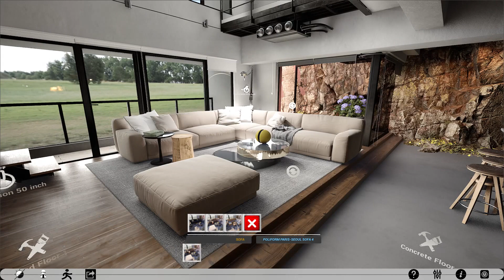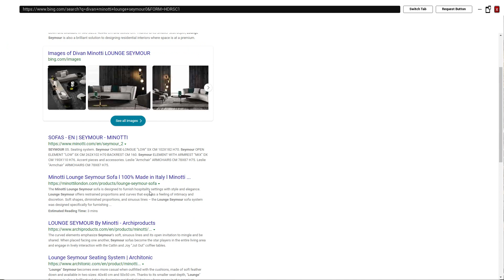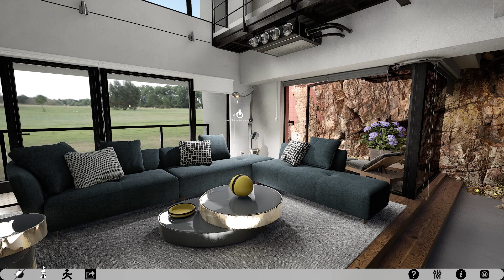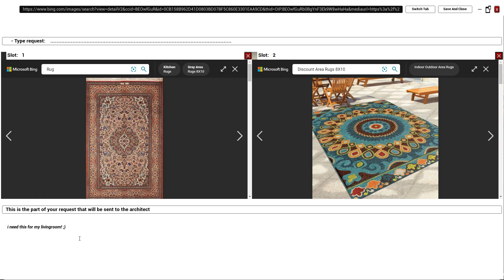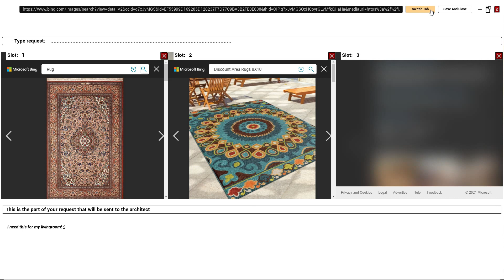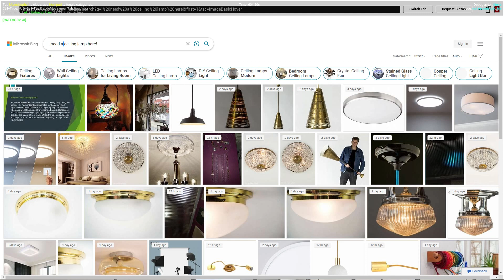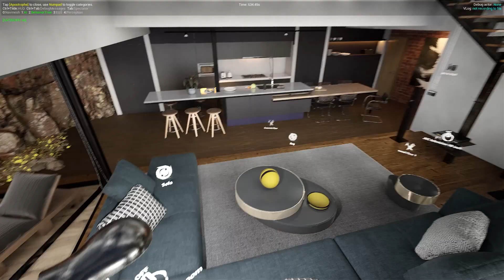Unreal engine 5 archviz interactive integration with web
Hello everyone, it's me again!
Today I made this video not to talk too much about the features in UE5 anymore, because Unreal engine is such a great tool for everyone at this time, but to create a tool to work with, a communication tool that connects architects and customers, even suppliers. materials, or decorations...
In which customers can communicate with you instead of having to meet you directly, what if they are thousands of kilometers away from you? or describe what you do in normal language, sometimes what they describe is not sure what you understand, and vice versa, if so, why don't we create a tool that can do it all? both can understand each other, by noting what they want exactly where they need it right in the project you send them, interacting with the web which I say is giving them a tool for them to search, then it serves as a hint so they can tell you what they want. By the way, if you are interested give me 1 like and 1 sub to get more about upcoming videos.